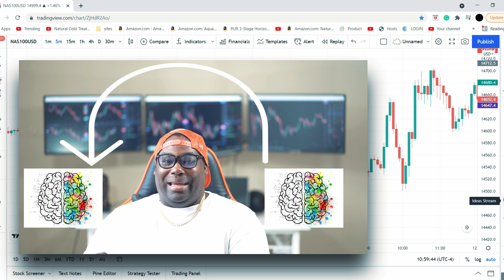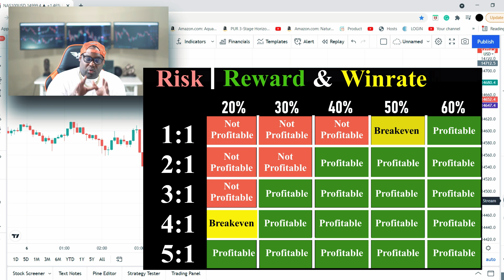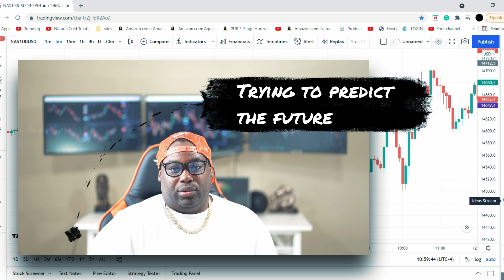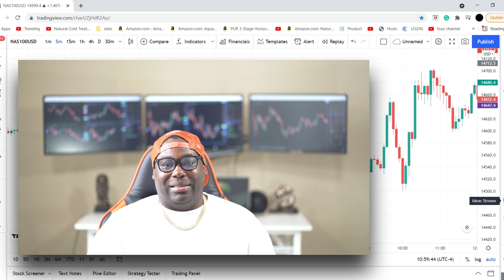Scalping Full Time - Profitably Trader Vs Struggling Trader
Hey guys! I'm going to go over why mindset is so important when you are scalping. In order to become a profitable trader, you will have to master these 8 things.

Please take notes and enjoy!

Training program